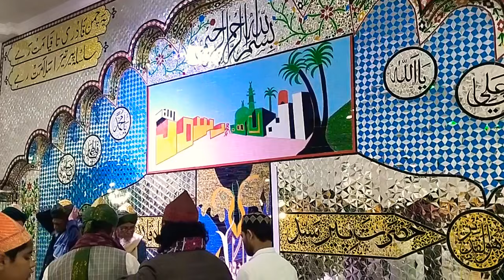Lagire main tore Charan lagire 37 urs e peer Sayed Ameer Shah Quadri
37th Urs e peer Sayed Ameer Shah Quadri Quadri Chaman Kolar Shareef KARNATAKA